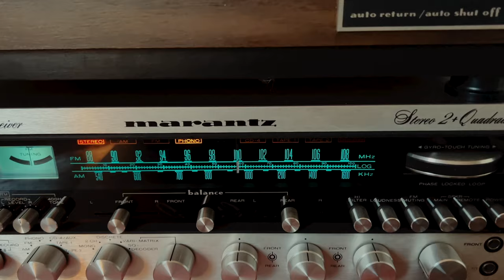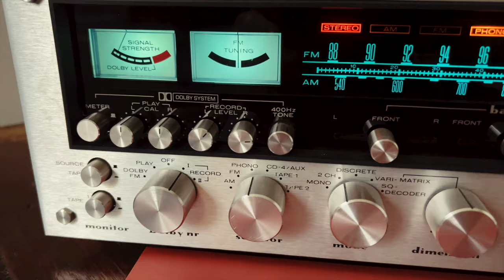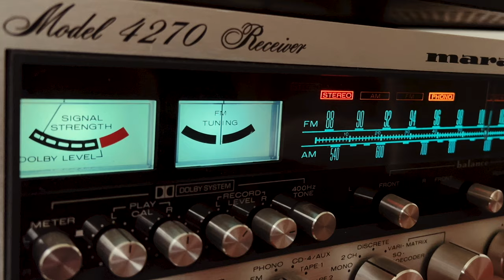Blank & Jones x Julian & Roman Wasserfuhr - Autumn Sunrise (Official Video)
RELAX jazzed is a magic musical formula which combines the chill out vibes of Blank & Jones with jazz skills of Julian & Roman Wasserfuhr.
This EP and it's lead track "Autumn Sunrise" is perfect for the cozy moments on cold & rainy days.

Watch out for the limited VINYL. Exclusive in the Blank & Jones Shop and jpc.de